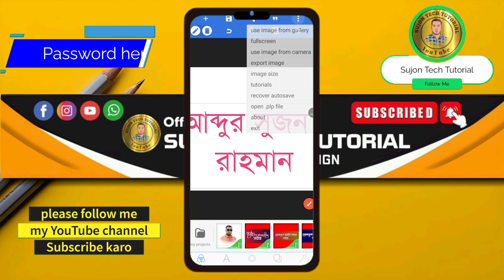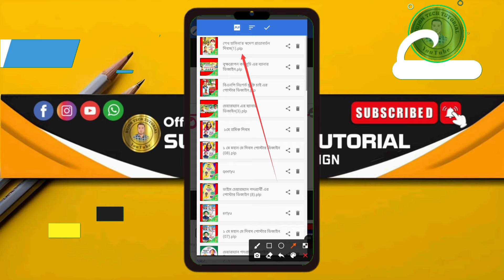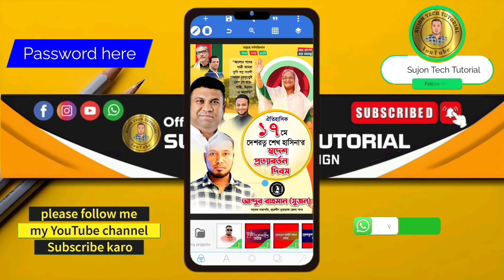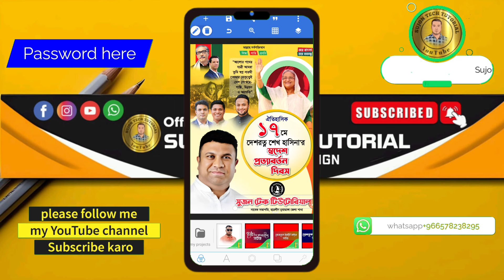১৭ মে স্বদেশ প্রত্যাবর্তন দিবস পোস্টার ডিজাইন 2024 | May 17th Day Poster Design In Mobile | Free PIP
আসসালামু আলাইকুম..!❤️❤️

১৭ মে স্বদেশ প্রত্যাবর্তন দিবস পোস্টার ডিজাইন 2024 | May 17th Day Poster Design In Mobile | Free PIP PixelLab

I Hope You Like This Video. So if you really like the video and have something to say about the video, Please comment in the comment box.

১৭ মে স্বদেশ প্রত্যাবর্তন দিবস পোস্টার ডিজাইন 2024 | May 17th Day Poster Design In Mobile | Free PIP PixelLab

৭ই মার্চের ভাষণ দিবসের পোস্টার ডিজাইন মোবাইল দিয়ে Free Plp File || 7th March Poster Design With mobile || March 7th speech Poster design | স্বাধীনতা দিবসে এর পোস্টার ডিজাইন মোবাইল দিয়ে || পোস্টার তৈরি করা শিখুন মোবাইল দিয়ে || ৭ই মার্চ || ৭ই মার্চ এর ডিজাইন মোবাইল দিয়ে। ৭ই March Banner design with mobile. Free plp file || Free plp file || ৭ই মার্চ এর পোস্টার এডিটিং টিউটোরিয়াল || মোবাইল দিয়ে ৭ই মার্চ এর পোস্টার ডিজাইন || মোবাইল দিয়ে পোষ্টার তৈরী || মোবাইল দিয়ে ব্যানার তৈরী করুন ||মোবাইল গ্রাফিক্স ডিজাইন || পোষ্টার বানান মোবাইল দিয়ে || রাজনৈতিক ব্যানার ডিজাইন || ৭ই মার্চ এর Free Plp ||